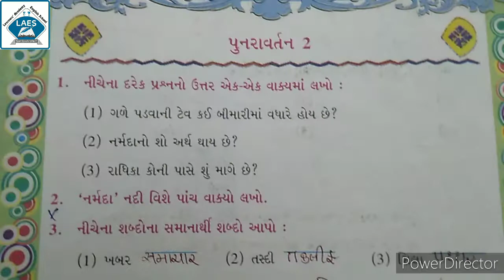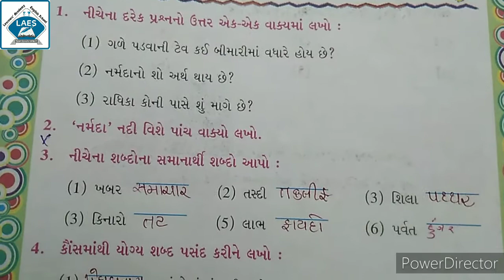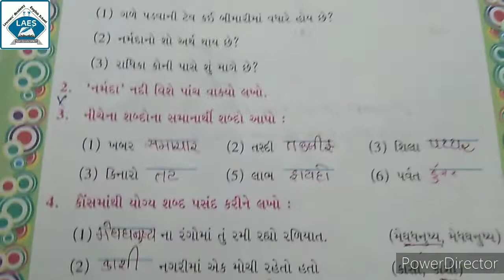Std 7th Gujarati Revision 2 Part-1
Std 7th Gujarati પુનરાવર્તન 2 Part-1